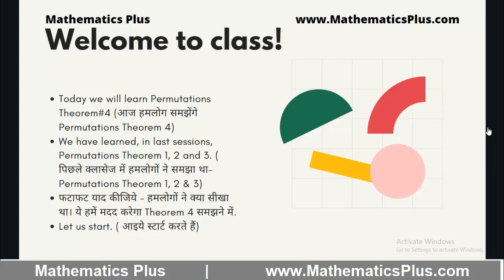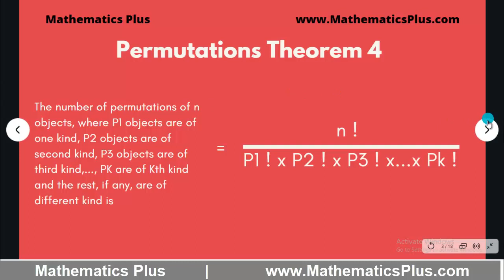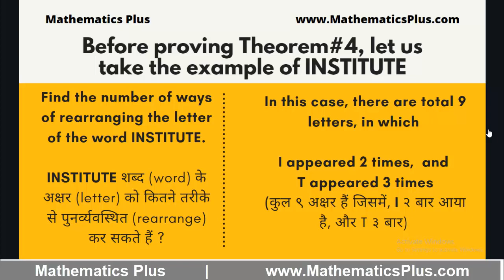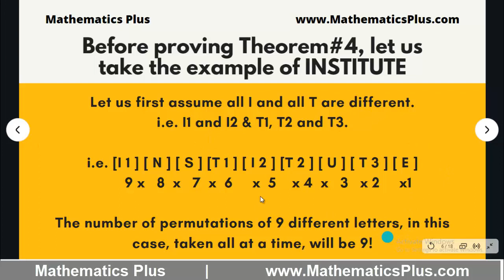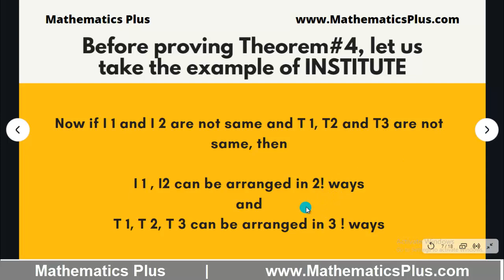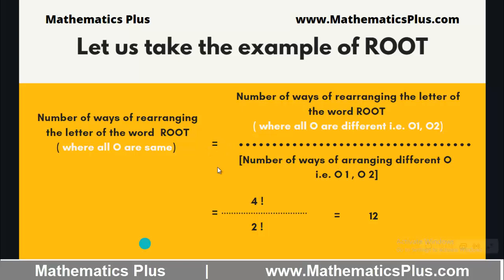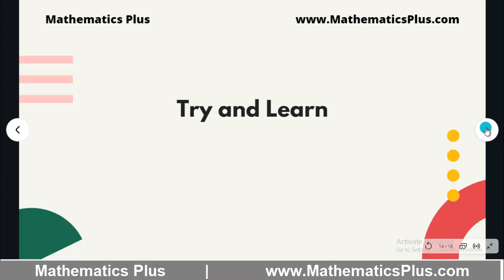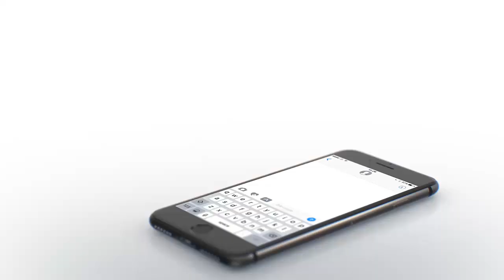Permutations theorem 4 | Simplified in Hindi & English with Examples | Class 11 Maths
Permutations and Combinations Theorem 4 in simple language | Class 11 Maths | Mathematics Plus

Hello Friends,
We will understand THEOREM 4 today...with examples in simple language- Hindi and English.

This video session is explained in very simple way.
So, understand it and solve few questions.

Thanks.

About Mathematics Plus:

हेलो दोस्तों
गाँव और शहर के बहुत सारे स्टूडेंट्स, आज भी, महँगी फीस के कारण मैथमेटिक्स (Mathematics) के क्षेत्र में करियर (Career) नहीं बना पाते । गाँव और पहाड़ में उचित संसाधन नहीं होने के कारण, वो ठीक तरीके से कम्पटीशन एग्जाम ( Competition Exam) का तैयारी भी नहीं कर पाते, जिसके कारण, उनमे प्रतिभा होने के बावजूद, वो एक अच्छी नौकरी (Jobs) या बिज़नेस (Business) स्टार्ट करने में सक्षम नहीं हो पाते, जो आगे चलकर एक सोसिओ-इकोनोमिकल प्रॉब्लम (Socio-Economical Problem) का रूप ले लेता है।

"मैथमेटिक्स प्लस" (Mathematics Plus) का उद्देश्य - छोटे शहर और गांव के छात्रों (Students) के लिए , एक ऐसा प्लेटफार्म (Platform ) तैयार करना है, जहां से वो , सरल भाषा में , घर से ही मैथमेटिक्स की पढाई, बिना किसी फीस के, फ्री में कर सकते हैं।

अभी हमलोग यूट्यूब चैनल (Youtube.com/MathematicsPlus) के द्वारा ,अलग अलग टॉपिक पे, मैथमेटिक्स (Mathematics) Videos लेकर आ रहे हैं।
आगे चलकर हमलोग अपना वेबसाइट भी जल्द लेकर आ जाएंगे

उम्मीद है, हमें आप सभी का सहयोग और प्यार जरूर मिलेगा ।
धन्यवाद !

You can also see following sessions and get knowledge of useful maths tricks.

Happy Learning.